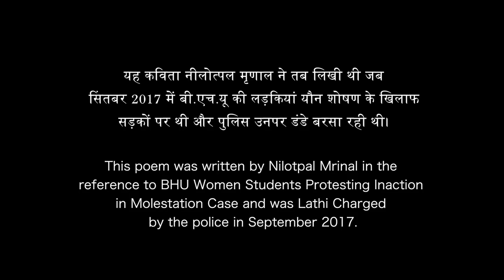जियो लड़कियों ,लड़ो लड़कियों | Poem by Nilotpal Mrinal on BHU girls protest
We are a bunch of socially active people, and The Igniters is the manifestation of our efforts at promoting art forms & its integration in our education system. Our mission is to enrich the lives of students, educators and lifelong learners by providing opportunities for engagement with various art forms ranging from theatre, photography to creative writing. We aim to become a support system which financially stabilizes the vulnerable art forms and provides a platform for the interested individuals in pursuing their interest in art forms as professional careers which hindrance caused by lack of infrastructure, instructors or the guidance and motivation needed for the same.